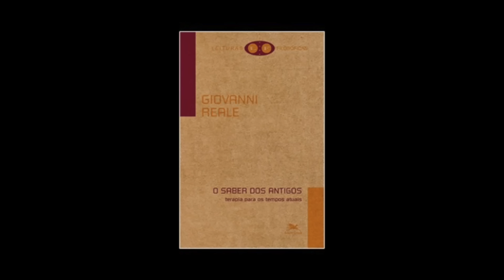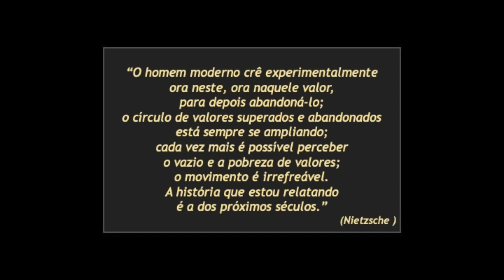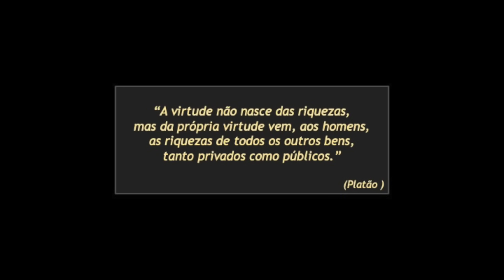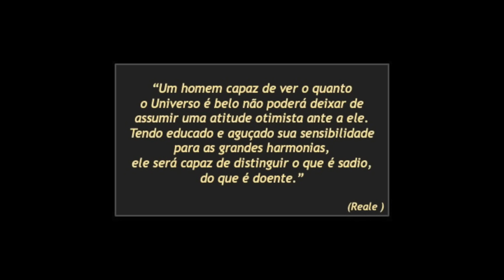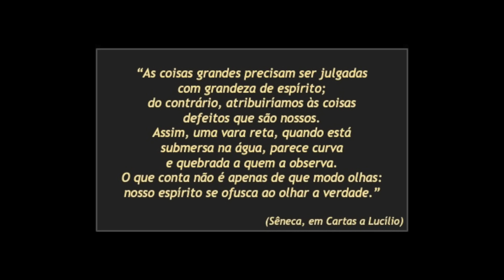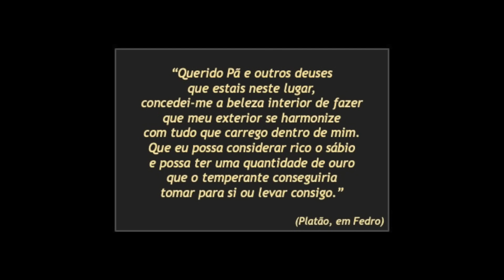O SABER DOS ANTIGOS NOS TEMPOS ATUAIS: comentário sobre livro de Giovanni Reale por Natani Cruz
Uma reflexão sobre o esvaziamento de sentido e de valores ocorrido dos últimos séculos - Importante e urgente HOJE!
Conheça 4 dos elementos que bloqueiam nossa possibilidade de felicidade - hoje e sempre, segundo grandes sábios da antiguidade. A professora e voluntária de Nova Acrópole de Mossoró-RN, Natani Cruz faz breve síntese e comenta elementos que nos afastam da realização humana, baseada no livro O SABER DOS ANTIGOS: Terapia para os tempos atuais - do filósofo e escritor italiano GIOVANNI REALE.

Nova Acrópole é uma organização filosófica presente em mais de 50 países desde 1957, e tem por objetivo desenvolver em cada ser humano aquilo que tem de melhor, por meio da Filosofia, da Cultura e do Voluntariado.